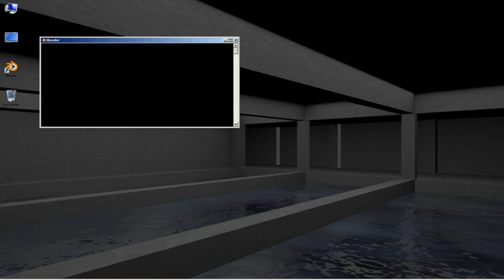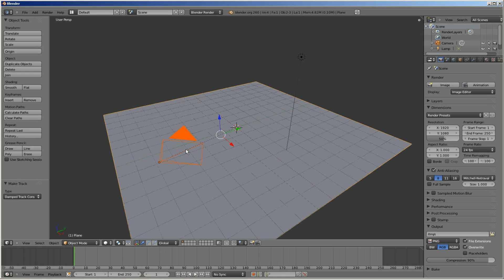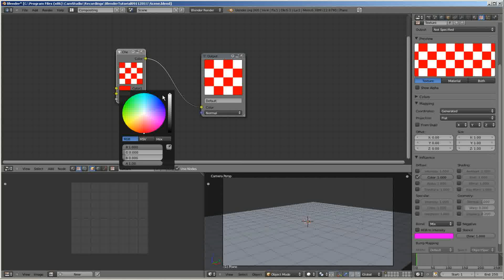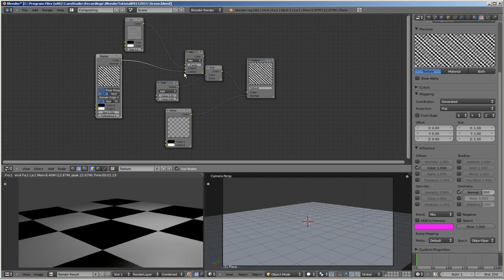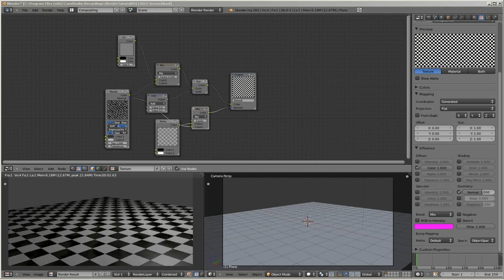How To: Blender 2.6 e003 P1 - Texture Node Basics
Part 1 is an introduction to using texture nodes in blender.

If you would like to see a video or feature, ask, I am interested to hear your thoughts.

Also, let me know what you think of adding background music to my upcoming videos.

Blender Version: 2.60.0 r41226